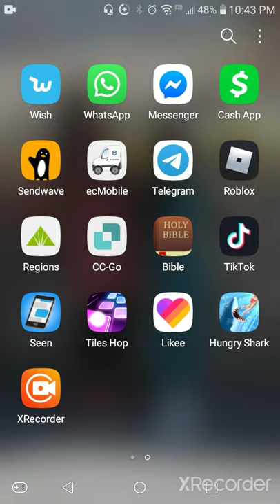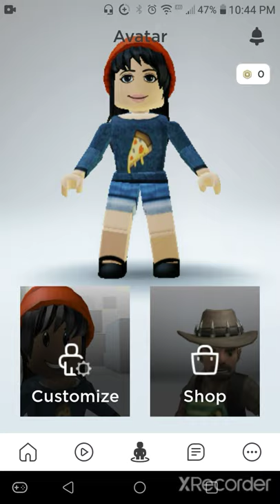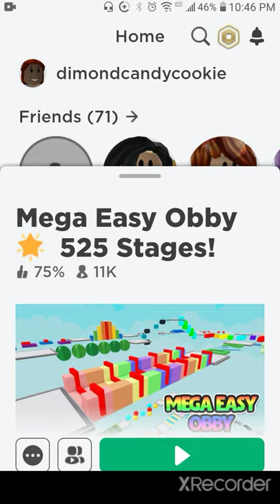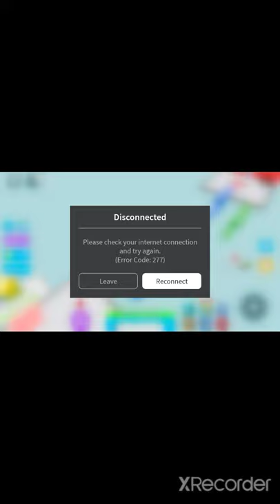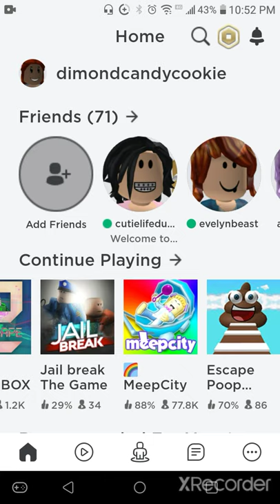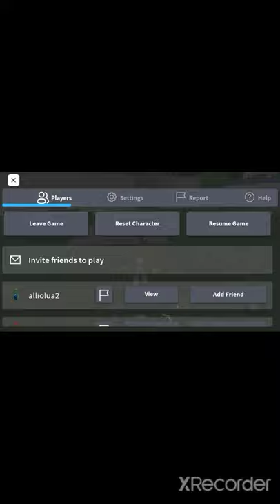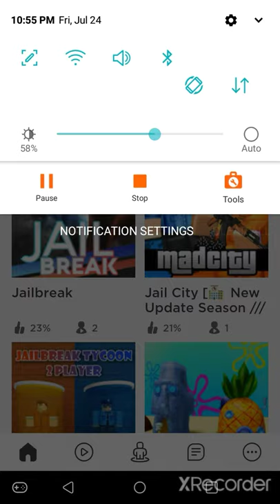First gaming video